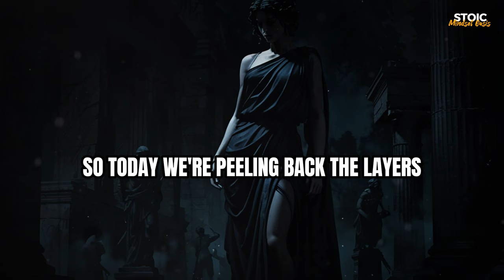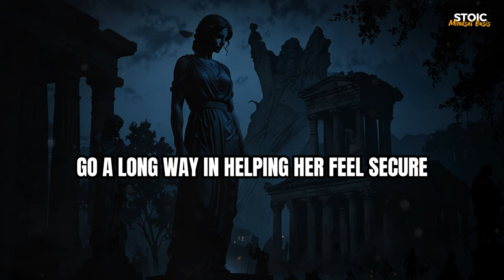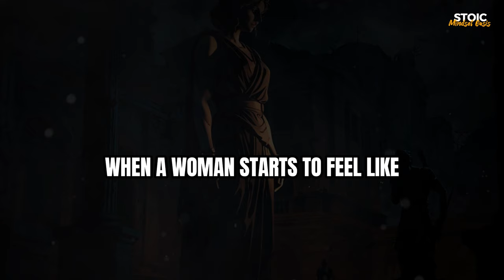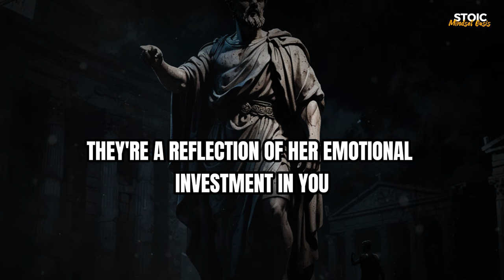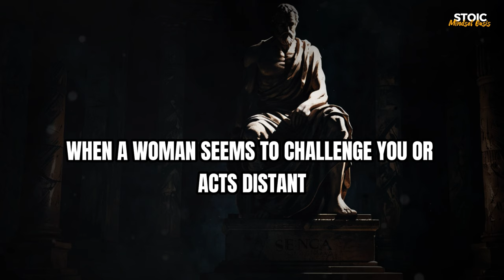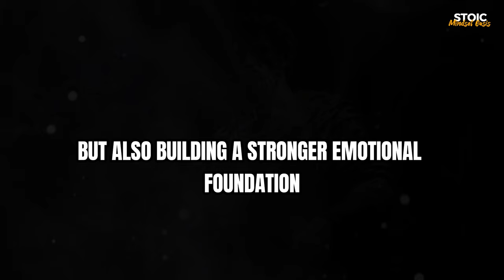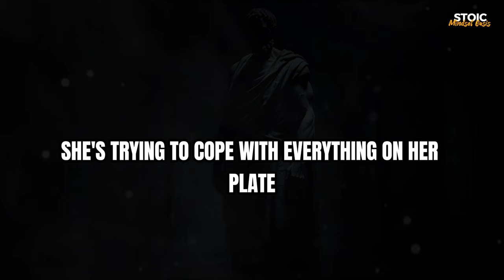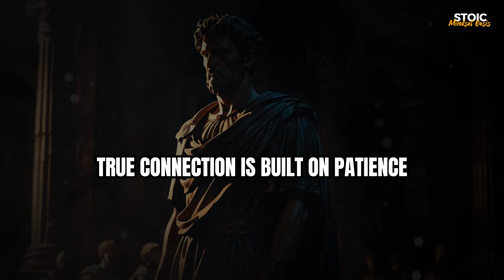Do Women REALLY Punish the Men They Secretly Love? | Stoicism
Ever wonder why some women tend to punish the men they're in relationships with, despite claiming to love them? It's a phenomenon that has left many men (and women) baffled. Is it a form of control, a test of devotion, or something deeper? In this video, we dive into the psychology behind this behavior and explore the reasons why women might secretly love the men they punish. From unconscious desires to emotional manipulation, we'll uncover the hidden dynamics at play. So, if you're tired of being left in the dark and want to understand the female psyche better, then this video is for you.

In this video, we dive deep into the intriguing dynamics of relationships and explore the question: Do women really punish the men they secretly love? Using principles of Stoicism, we uncover the psychological reasons behind this behavior and how it affects romantic connections.

Join us as we discuss:
- The psychology of attraction and rejection
- How emotional responses can lead to misunderstandings
- Stoic philosophy and its relevance in modern relationships
- Tips for men to navigate these complex interactions

Whether you're looking to understand women's behavior better or seeking insights into your own relationships, this video offers valuable perspectives that can help you foster healthier connections.

 relationship dynamics, women and love, Stoicism in relationships, emotional intelligence, understanding women, attraction psychology, love and rejection.

🎯 Key Moments
0:00 - DON'T SKIP
1:32 - Lesson #1
4:12 - Lesson #2
7:21 - Lesson #3
10:54 - Lesson #4